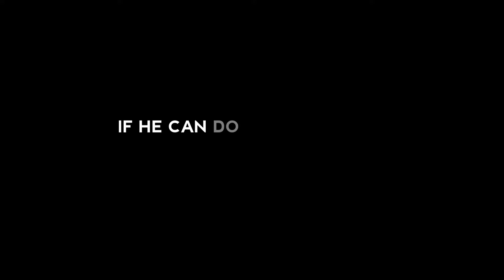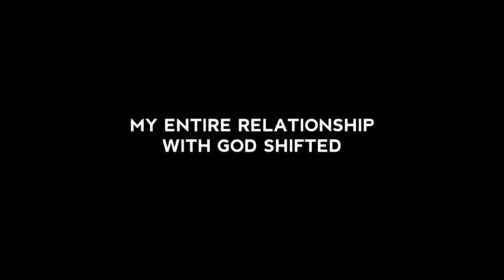Kobi's Story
We exist so that people on the fence can step into a pathway of life in Christ. This is the vision of Reality Santa Barbara, led by Pastor Chris Lazo.